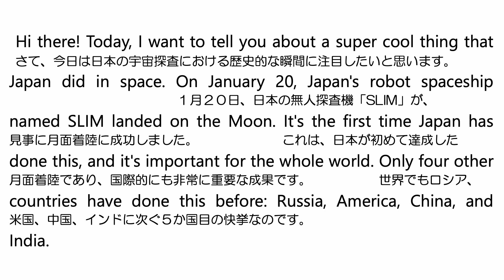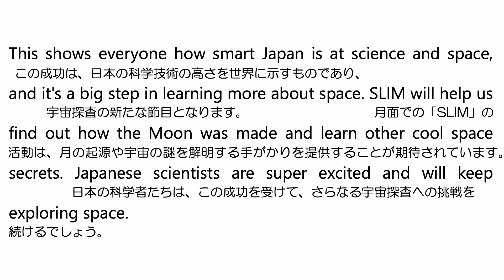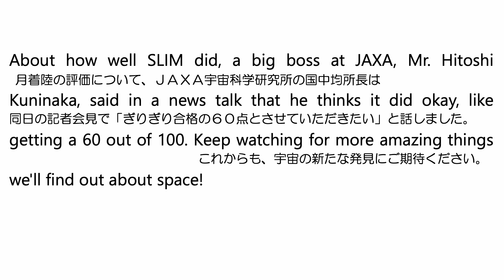【英語ニュース_018】リアルなニュースでリスニング力を強化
えいごの学び場 | English Learning Support Center へようこそ

🔽🔽動画の活用及び勉強法🔽🔽
リアルな日本のニュースが英語で放送されます。
２回放送された後に、原稿・日本語訳が表示され、もう一度放送されます。１回目で聞き取れることを目指しましょう。

リピーティング、シャドーイング、ディクテーションなどを行い、リスニング力を向上させましょう！

▶️中学生・受験生必見❗️英語力を高める練習問題集【再生リスト】